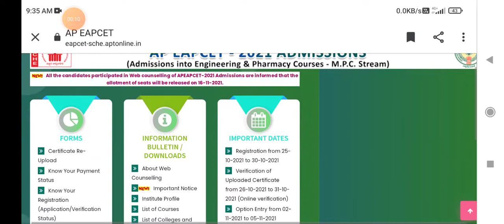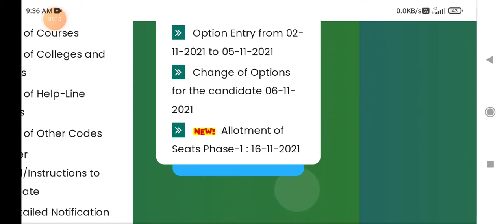ఇక రిలాక్స్ అవ్వండి స్టూడెంట్స్ AP EAMCET అప్ డేట్ అయితే వచ్చేసింది సీట్ అలాట్మెంట్ 2021